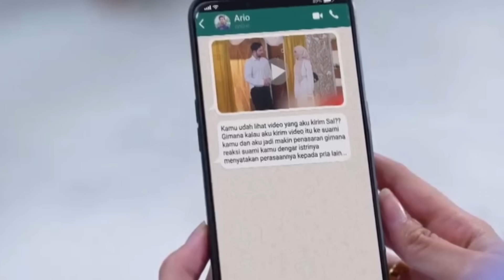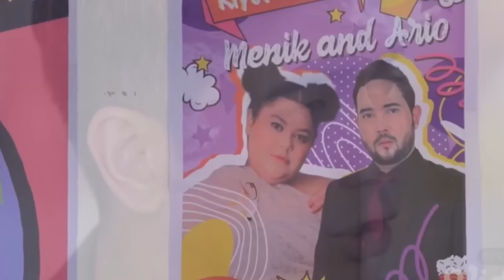SALEHA BERHASIL BUKTIKAN KELICIKAN ARIO PADA NANDO - SALEHA HARI INI MINGGU 17 NOVEMBER 2024 Ep 181